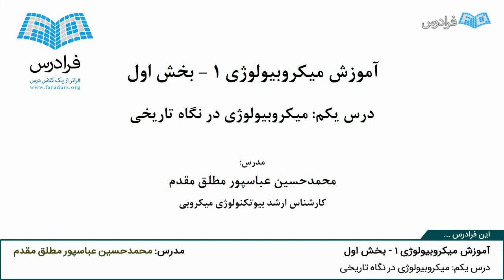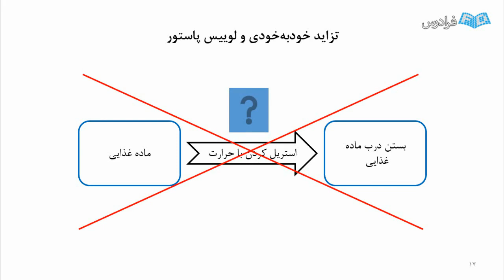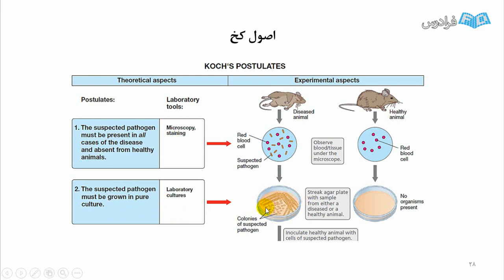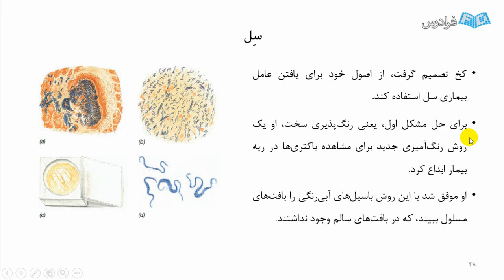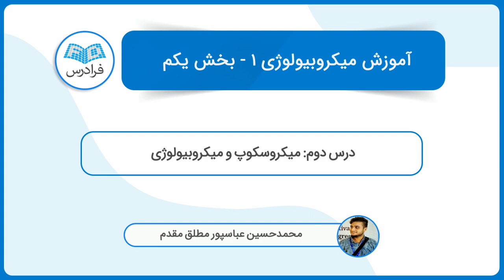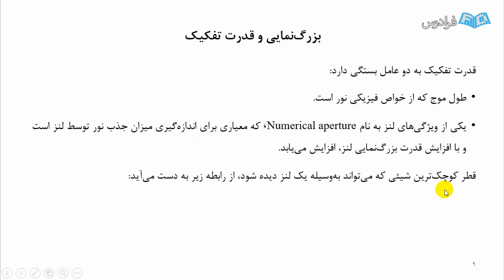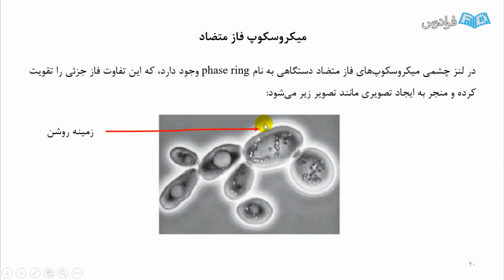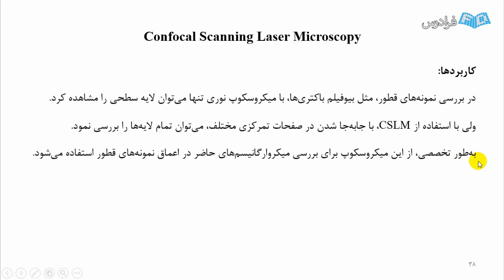آموزش میکروبیولوژی 1 - بخش یکم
FaraDars: آموزش میکروبیولوژی 1 - بخش یکم - (برای مشاهده نسخه کامل آموزش به لینک زیر مراجعه کنید)

0:00:00 درس یکم: میکروبیولوژی در نگاه تاریخی
0:23:23 درس دوم: میکروسکوپ و میکروبیولوژی

میکروبیولوژی به عنوان یکی از پر اهمیت ترین شاخه های علوم زیستی، نقش بسیار گسترده ای در حیات دارد. آشناترین حوزه میکروبیولوژی شاید همان میکروب شناسی پزشکی باشد و جالب است بدانید که بزرگ ترین اثر میکروب ها تنها بیماری زایی نیست و حتی در بسیاری از موارد آن ها به انسان ها و سایر موجودات زنده کمک می کنند تا طول عمر بیشتری داشته باشند. در میکروب شناسی محیط زیست، به نقش میکروارگانیسم ها در طبیعت و عملکرد آن ها در تبدیل زمین به جایی برای زندگی پرداخته می شود.

میکروبیولوژی صنعتی به استفاده از میکروارگانیسم ها برای تولید آنزیم ها، ویتامین ها، پروتئین ها، الکل، آنتی بیوتیک ها و سایر ترکیبات مورد استفاده انسان برای زندگی بهتر می پردازد. علاوه بر این شاخه ها، میکروبیولوژی شاخه های دیگری نیز دارد که لازمه یادگیری تمام آن ها، آشنا بودن با ساختار میکروارگانیسم ها است.

همانطور که از نام میکروبیولوژی پایه مشخص است، پایه ای ترین درس در میکروبیولوژی به شمار می رود که در تمام رشته های علوم زیستی و رشته های دیگری همچون: پزشکی و بیوتکنولوژی تدریس می شود. در این فرادرس، تاریخ میکروبیولوژی، میکروسکوپ، ساختار، ژنتیک، متابولیسم و رشد میکروارگانیسم ها مورد بحث قرار می گیرد و پس از تماشای آن مخاطبان با ساختار میکروارگانیسم ها و فعالیت های بی نظیر آن ها آشنا خواهند شد.

آموزش میکروبیولوژی 1 - بخش یکم - (برای مشاهده نسخه کامل آموزش به لینک زیر مراجعه کنید)